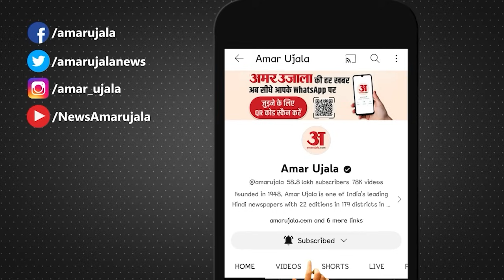BJP Third List: UP, Rajasthan की बची हुई सीटों पर बैठक खत्म, दिग्गजों की टिकट पर हो सकता है एलान।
बैठक में सबसे पहले यूपी की सीटों पर चर्चा की गई, बीजेपी कोटे के बची 25 सीटों पर उम्मीदवारों के नामों पर मंथन किया गया।